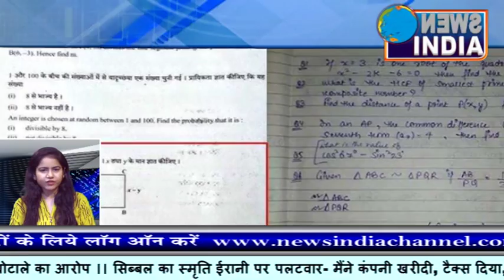28 लाख छात्रों का गुनहगार कौन? "Bulletin" 29/03/18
सीबीएसई पेपर लीक मामला, 28 लाख छात्रों को मानसिक तनाव देने का गुनहगार कौन?

Delhi police has set up a special team for investigating the leak of two CBSE question papers. The Central Board of Secondary Education scrapped both; Class 12 economics exam and Class 10 mathematics exam, after the reports that students had been able to access the handwritten question papers. The probe which started last evening has so far questioned 25 people, mostly students. The police are working to trace the source of the CBSE leaked papers that appear to have been circulated over WhatsApp, the encrypted messenger service.

Police detained a Delhi-based coaching centre owner and a businessman for interrogation in the CBSE question paper leak case. "The CBSE officials received a complaint via fax from an unknown person on March 23 that Vicky (coaching centre owner) is involved in the leak of question papers," said a police officer. "Police are suspecting a strong syndicate involved in the question paper leak. We will also question CBSE officers who could be involved," the officer said.

Leaks Are The Result Of Mismanagement Of System: Akhilesh Yadav, Election dates, sensitive information and data and persistent leaks papers for various exams are the result of government falling into wrong hands, and the mismanagement of the system. Why do children and youth of the country have to suffer because of others' mistake? And what guarantees that the paper will not leak again, Samajwadi party leader Akhilesh Yadav said in a tweet. Re-examination Is Injustice For 28 Lakh Students, Parents, Says MK Stalin

CBSE Paper Leak is another example of the pitfalls of centralized education. Re-examination is nothing less than injustice for 28 lakh students & parents, and shatters our collective faith in our national education system. PMO (Prime Minister's Office) and HRD (Human Resource Development) Ministry must inquire and take action, says DMK leader MK Stalin. "We were shocked after hearing the news of the re-examination. Why should we suffer just because a handful of students got the leaked paper before the examination," one class 10 student said.Many of the students claimed that almost all the papers were leaked a day before the examinations, and demanded that if a re-examination is to be held, it should be held of all the subjects.